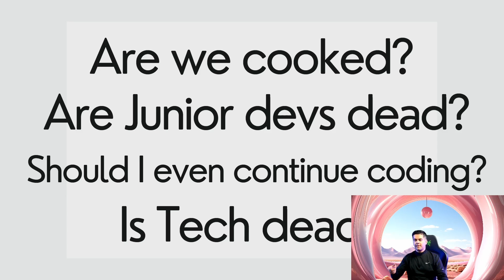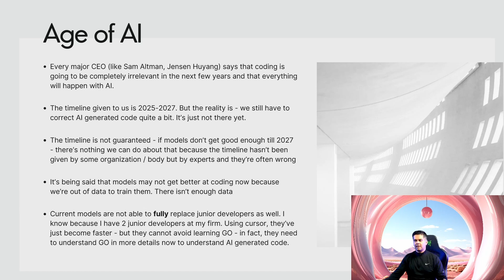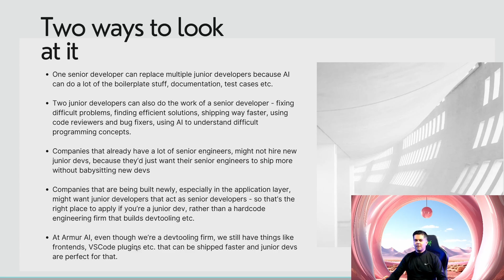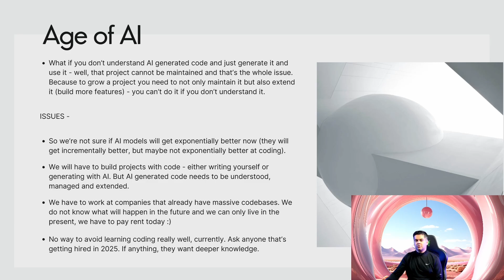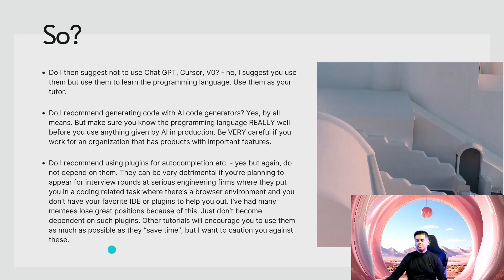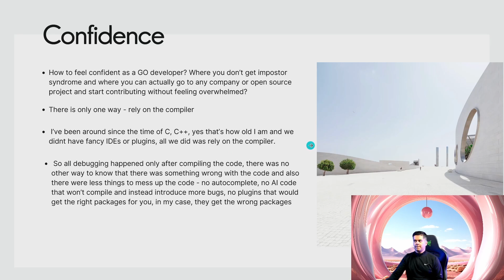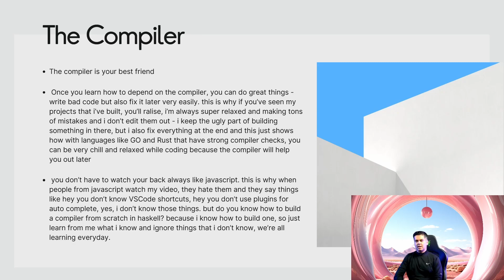Will AI Replace Coding? Here's the Truth in 2025.